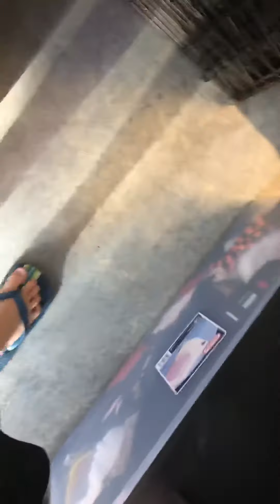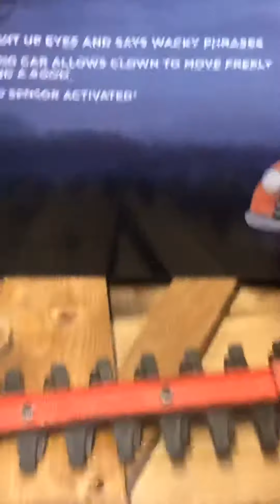Storage unit part two updates and what Stores I am going to be going to🎃